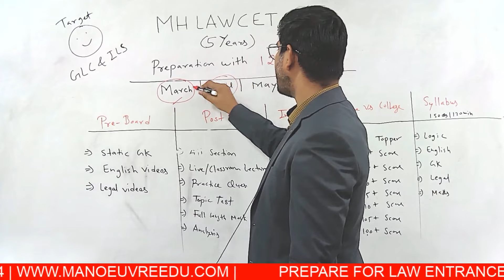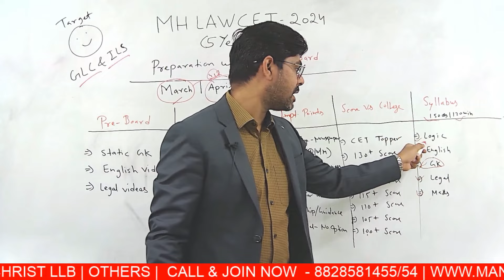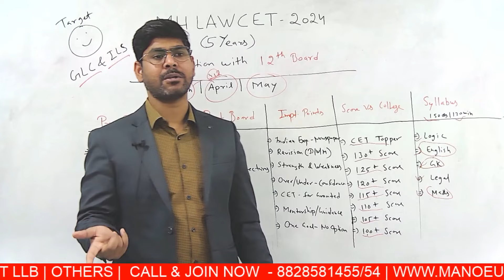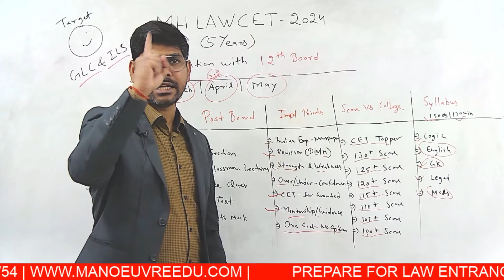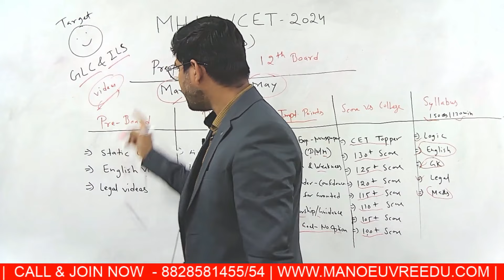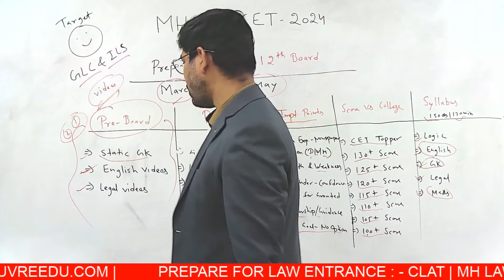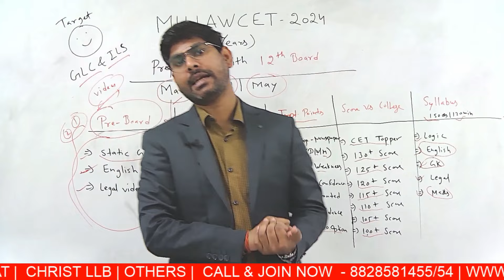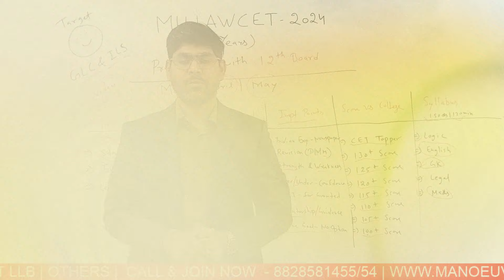MH LAW CET (5 Yrs) 2024 - How To Prepare With 12th Board? | Target Score 120+ | Exam Date - 3rd May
MH LAW CET 5-Yrs Aspirant, In this video, get a full strategy planning for how to prepare with 12th Board Exam, The given planning will help you to clear your MH LAW CET 5-Yrs Exam along with 12th Board Exam.
Get Start Ready!! the full strategy schedule is been provided by the strategy expert - Dev Sir
Target GLC & ILS !

Call/WhatsApp on
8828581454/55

CLASSROOM COACHING :-
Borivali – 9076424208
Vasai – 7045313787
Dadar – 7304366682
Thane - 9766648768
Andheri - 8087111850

Follow the link for LAW  (5 YRS)  Full Course : -

Follow the link for LAW  (5 YRS) & SLAT  Live class Program

Follow the link for LAW  (5 YRS) & SLAT Books Course : -

Follow the link for LAW  (5 YRS) & SLAT Sectional Program : -

Follow the link for LAW  (5 YRS) & SLAT Mock Test Program : -

Law 5 yrs